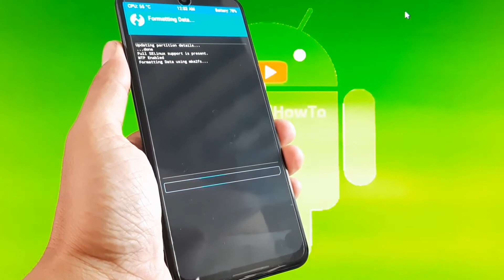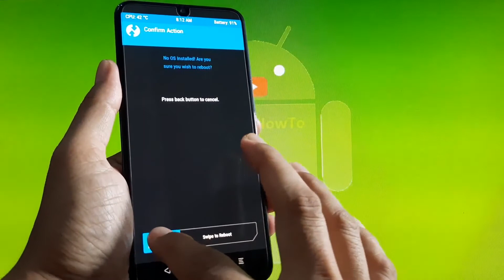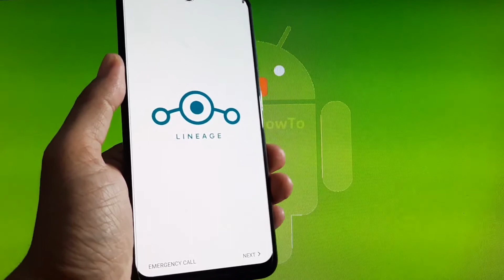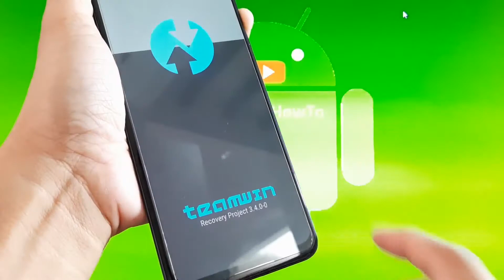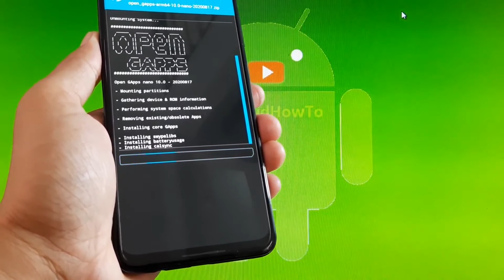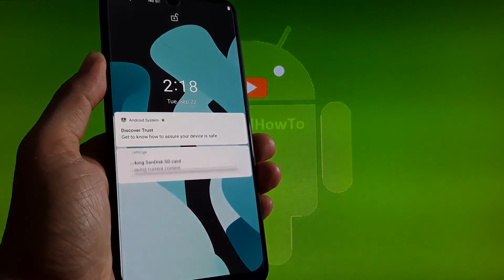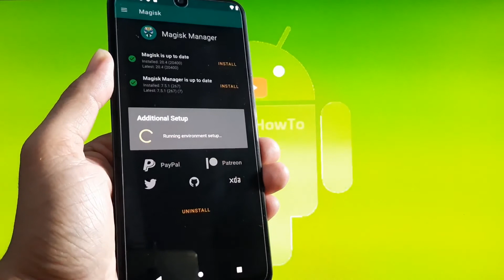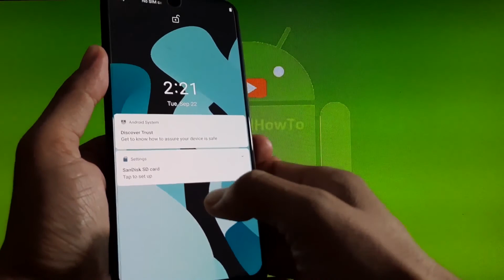Lineage OS 17.1 for Samsung Galaxy A50 Android 10 Q - Update 2020-09-20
How to Install, Lineage OS 17.1, GApss and Rooting on Samsung Galaxy A50. LineageOS 17.1 comes with ROM Android 10 Q, last update 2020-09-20. ROM Firmware Required: TWRP Recovery. To install this Custom ROM, your phone must be installed TWRP Custom Recovery. Use at your own risk, I'm not responsible for bricking your device.